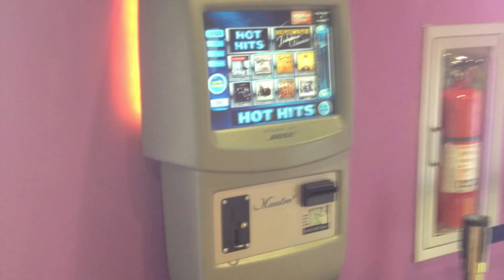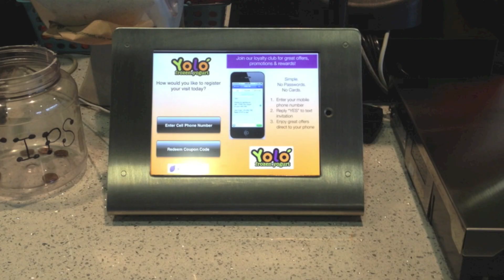Yolo Frozen Yogurt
Business Report